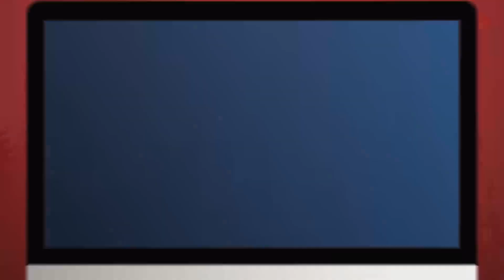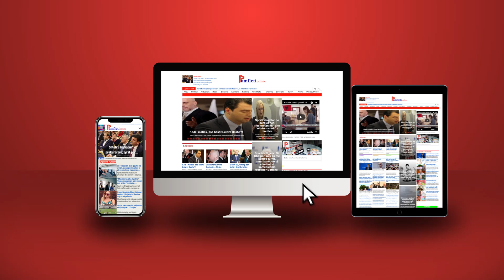Vuçiç kthen sytë nga aleatët e vjetër; i kërkon ndihmë Putinit, Xi Jinpingut dhe Orbanit